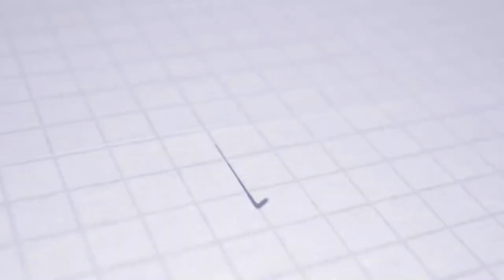ASTV REVIEW | SC | MŠK Thermál Veľký Meder - AS Trenčín